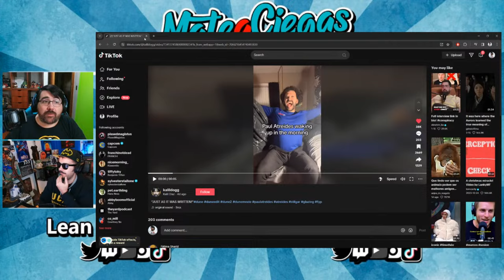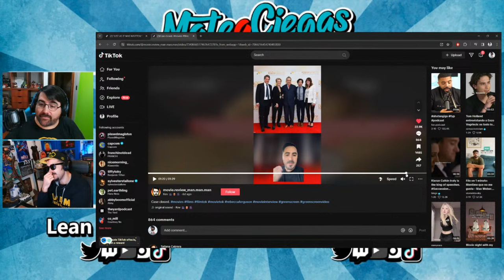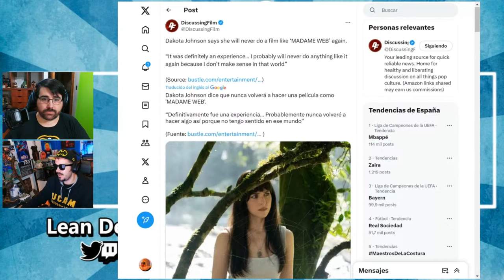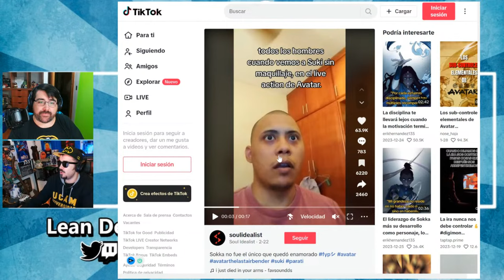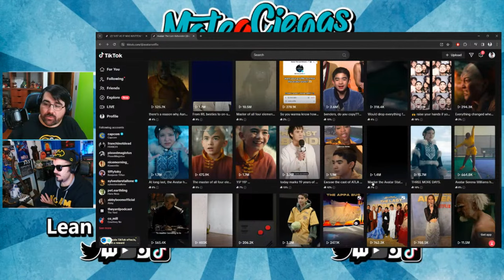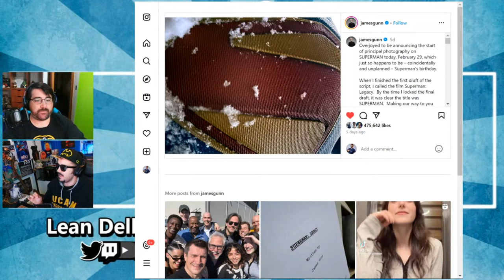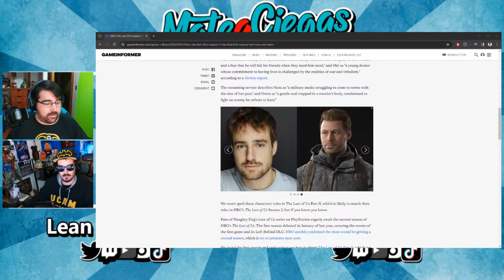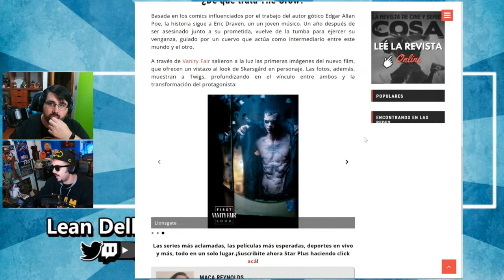Cómo los memes influencian en el éxito de series y películas | Mate a Ciegas #162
En este podcast con Maestro Ciego vamos a hablar sobre como últilamente los memes y trends de los ultimos proyectos ayudaron o restaron con el exito de los últimos lanzamientos como Dune Parte 2, Avatar, Madame Web y Superman Legacy, además hablamos de lo que estuvimos viendo y jugando esta semana y las noticias más relevantes!.

Intro - 00:00
Qué hemos visto esta semana - 04:50
Los memes de Dune 2 - 42:25
Los memes de Madame Web - 1:04:05
Los memes de Avatar - 1:11:25
SUPERMAN - 1:23:42
Brothers Sun cancelada - 1:40:00
House of Dragons en Junio - 1:44:05
Last of Us 2 - 1:47:05
One Punch Man 3 no cambió de estudio - 1:49:50
The Crow primera imagen - 1:50:55
Kick Ass desde 0 - 1:57:38

➡️Si quieres una camiseta como las mías, entra en Pampling desde y añade unos calcetines GRATIS introduciendo el código MAESTRO durante tu compra.